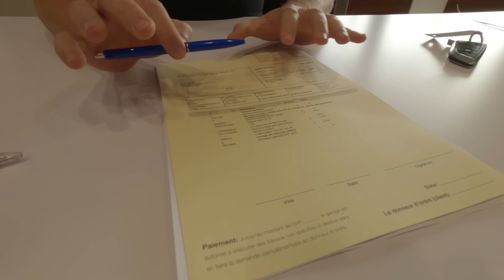PREMIÈRE RÉVISION pour Ma BMW M3 Touring! 😰 (Pourquoi?! Combien ça coûte?! etc...)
Si vous êtes intéressés par CyberGhost VPN, bénéficiez d'une réduction de 83% soit un tarif de 2,03€/mois + 4 mois gratuits!